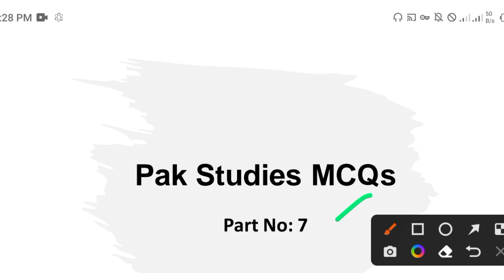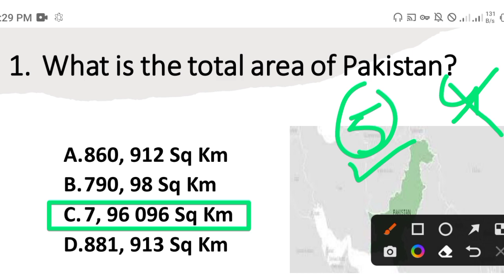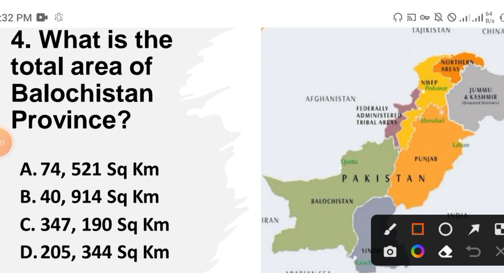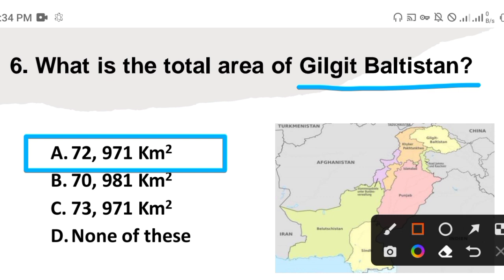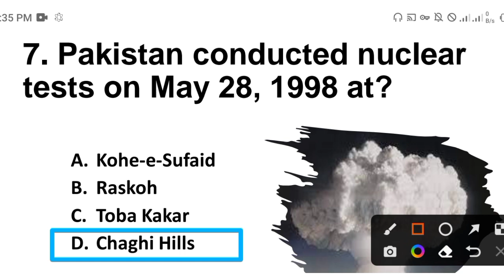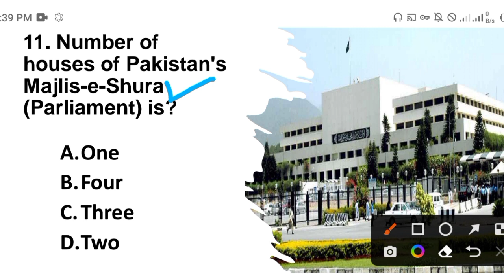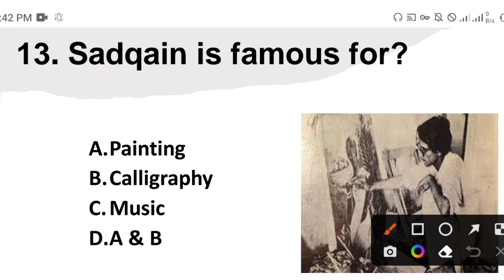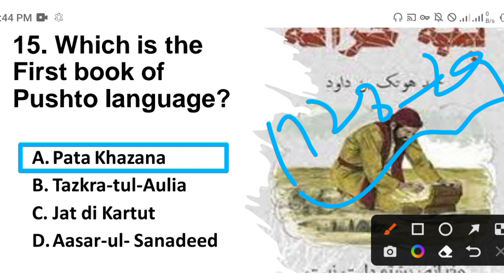Pak Study MCQs part no "07" for pma, ppsc, css and fpsc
Oic mcqs, warsak dam of pakistan, largest cantonment of pakistan, oic 1997 conference, repeated test mcqs, kargil conflict 1999, saindak project pf pakistan
All Pak Forces, Bilal Ahmad, allpakforces bilal ahmad, total area of Pakistan, total area of baluchistan, total area of punjab, total area of gilgit, nuclear power of pakistan, youme -e-takbeer